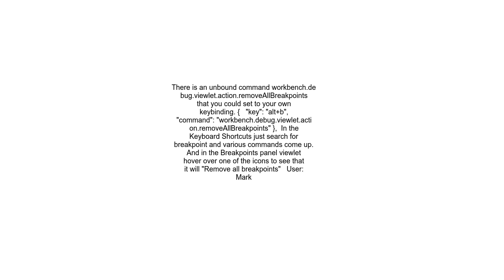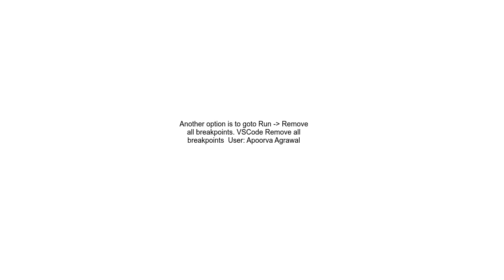Command to clear all breakpoints in VSCode as in visual studio